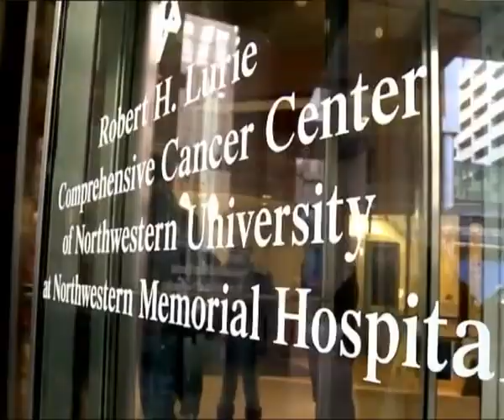Gonzalo Higuain discharged from hospital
Real Madrid's Gonzalo Higuain was released from hospital om Wednesday after a successful operation on the herniated disc in his back. The Argentine is now resting and ready to begin his rehabilitation. The striker's surgery took place on Tuesday after noon at the NorthWestern Memorial Hospital in Chicago by doctor Richard Fessler. Higuain was accompanied by Head of Medical Services for Sanitas Carlos Diez. Diez assured fans that the surgery went very well and highlighted that it was the least invasive possible. The doctor was optimistic and estimated that the time it will take for Higuain to start training with his teammates again will be between six and ten weeks.